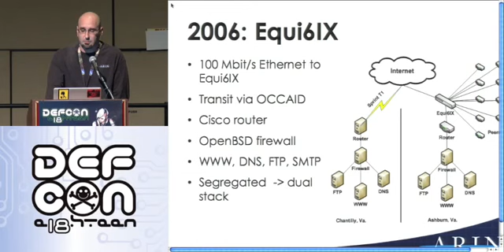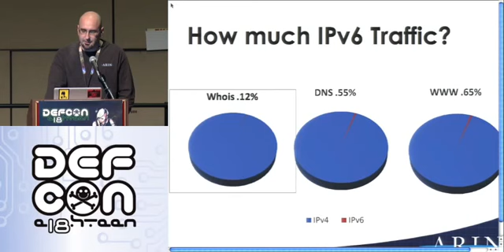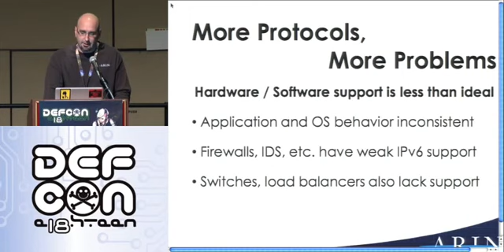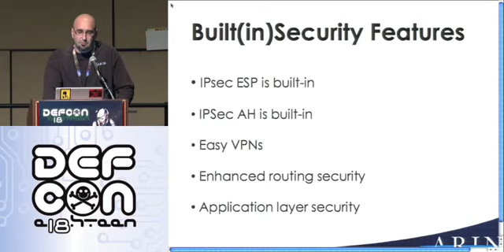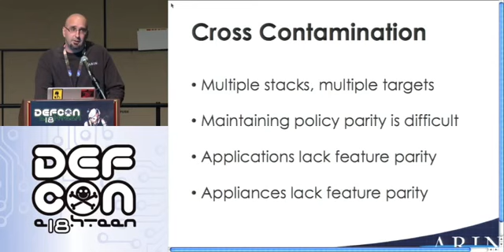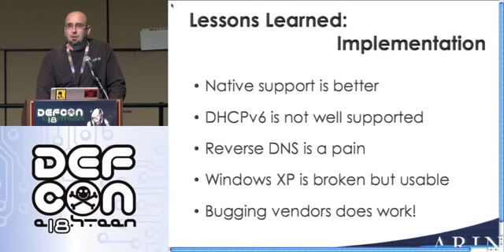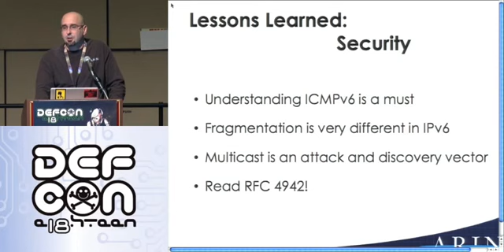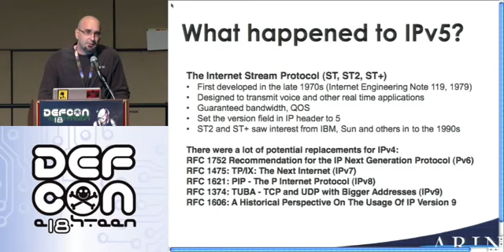DEF CON 18 Hacking Conference Presentation By Matt Ryanczak Implementing IPv6 at ARIN Vide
Some videos werent showing properly so this play this should resolve those issues.